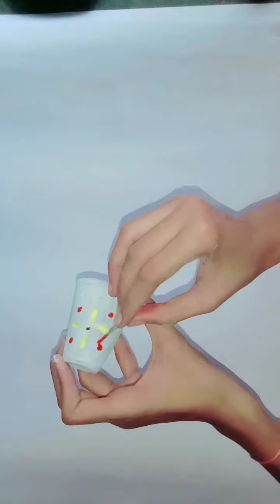art and craft wall hanging 💯❤🎉🎊